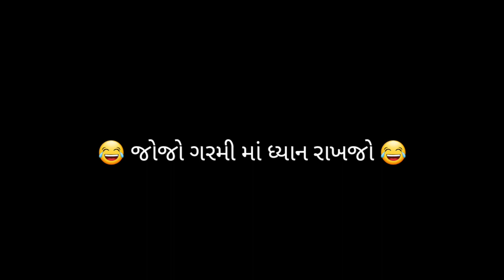" તડકા ની માથાકૂટ " | Gujarati comedy video | The Gujju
Hello મિત્રો

Director:-● Het Patel

Act by  :- ● Raj Dhebariya

                 ● Meet Rashiya

                 ● Gaurav Dhebariya

                 ● Vandan Dhola